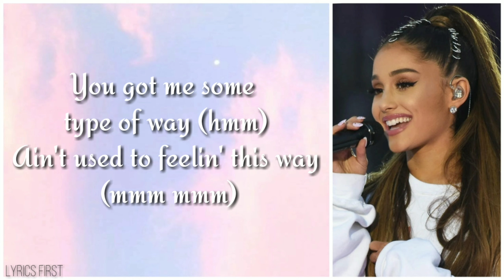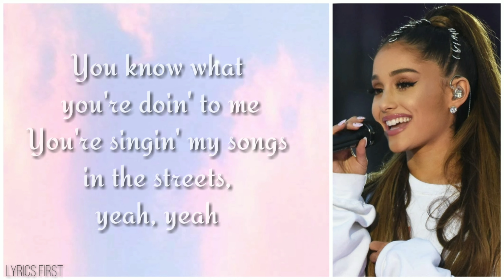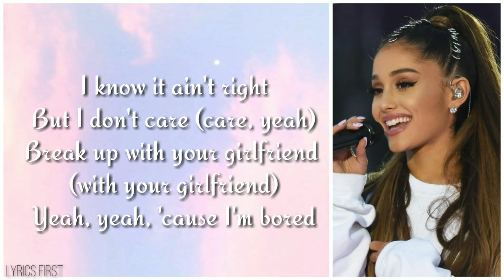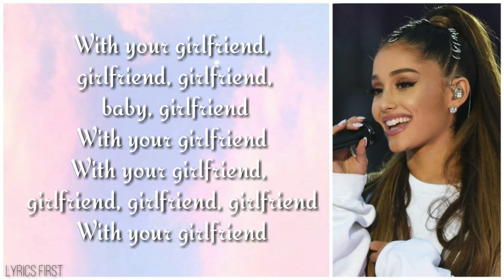BREAK UP WITH YOUR GIRLFRIEND, I'M BORED(LYRICS)||ARIANA GRANDE ||LYRICS FIRST 💖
hello everyone welcome back to another video so this is the song Breakup with your girlfriend lyrics by Ariana Grande don't forget to like share and subscribe and please please please help me reach 1K subscribers and also don't forget to watch my old video and also turn on the post notifications to not to miss my new update
LYRICS :
You got me some type of way (hmm)
Ain't used to feelin' this way (mmm mmm)
I do not know what to say (yeah, yeah)
But I know I shouldn't think about it
Took one f**kin' look at your face (hmm)
Now I wanna know how you taste (mmm mmm)
Usually don't give it away (yeah, yeah)
But you know I'm out here thinkin' 'bout it

Then I realize she's right there
And I'm at home like, "Damn, this ain't fair"

Break up with your girlfriend
Yeah, yeah, 'cause I'm bored
You can hit it in the mornin' (mornin')
But I don't care (care)

This shit always happens to me (yeah)
Why can't we just play for keeps? (Mmm mmm)
Practically on my knees (yeah, yeah)
You know what you're doin' to me
You're singin' my songs in the streets, yeah, yeah
Actin' all innocent, please
When I know you're out here thinkin' 'bout it

Then you realize she's right there (yeah)
And you're at home like, "Damn, she can't compare"

You can hit it in the mornin' (in the mornin')
But I don't care (I don't care, yee)
Break up with your girlfriend (with your girlfriend)

With your girlfriend, girlfriend, girlfriend, girlfriend
With your girlfriend

You can say I'm hatin' if you want to
But I only hate on her 'cause I want you
Say I'm trippin' if you feel that
But you without me ain't right (ain't right)
You can call me crazy 'cause I want you
And I never even never f**kin' met you
Say I'm trippin' and it ain't right
But you without me ain't nice (ain't nice, yeah)

You can hit it in the mornin' (hit it in the mornin', yeah, yeah, yeah)
But I don't care (care, yeah)

With your girlfriend, girlfriend, girlfriend, baby, girlfriend
With your girlfriend

Listen ad-free with YouTube Premium
Song break up with your girlfriend, i'm bored

GOOD BYE.